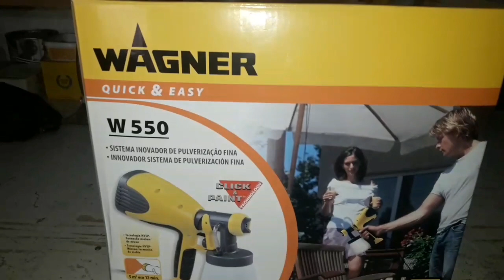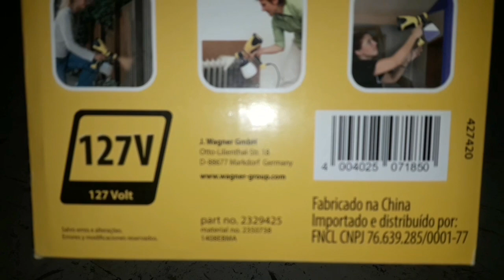Pistola de pintura pulverizadora Wagner W550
fala galera mais uma aquisição para oficina
pistola pulverizadora Wagner W550

Quem puder me ajudar a construí minha casa!!

Link para entrar no grupo Amigos do YouTube.

Link do nosso blog GRUPO AMIGOS DO YOUTUBE.